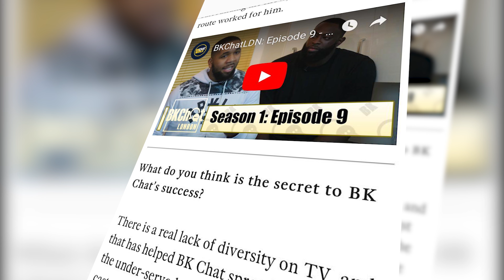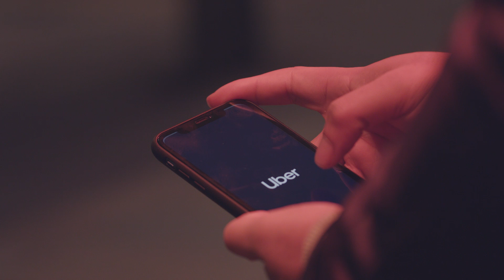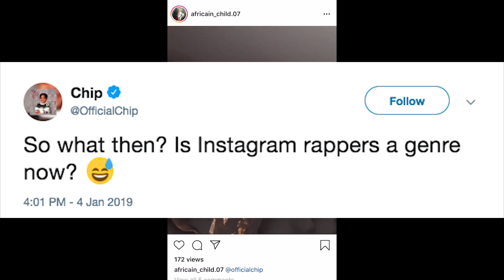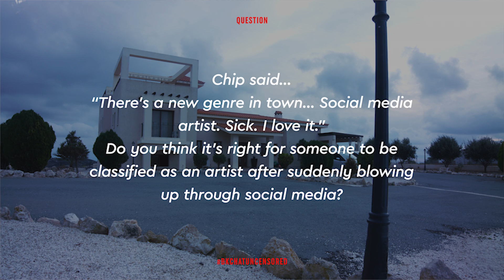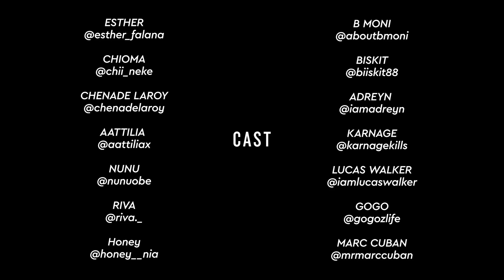BKCHAT UNCENSORED: EPISODE 1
There you will find a whole season for only £7.99 or 99p per episode! Enjoy!